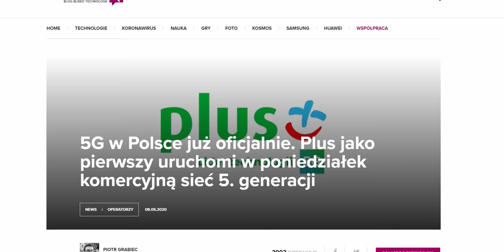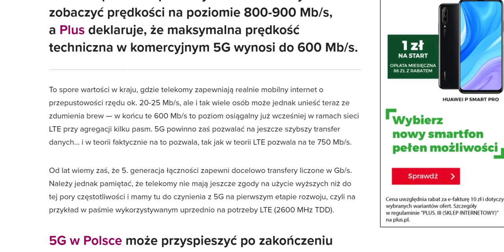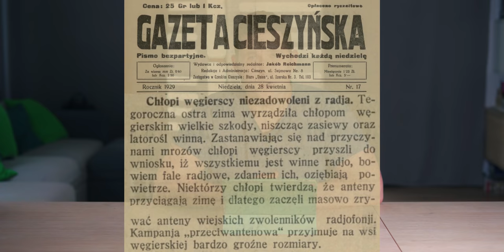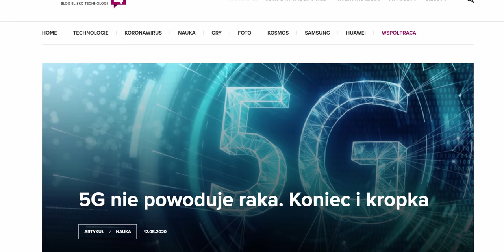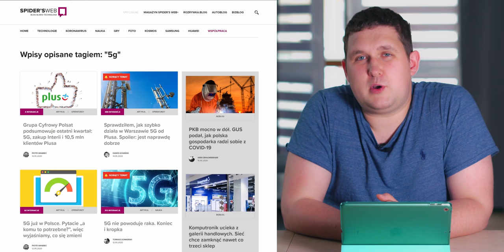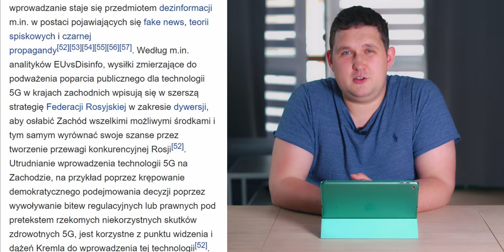5G jest już w Polsce. Czy jest się czego obawiać?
Plus uruchomił pierwsze stacje bazowe 5G w siedmiu miastach: Warszawie, Poznaniu, Wrocławiu, Łodzi, Katowicach, Gdańsku oraz Szczecinie. Czy to na pewno jest bezpieczne?